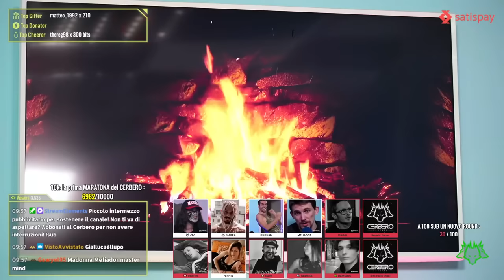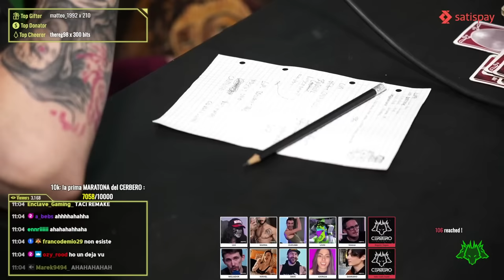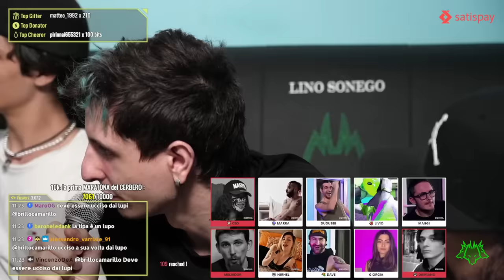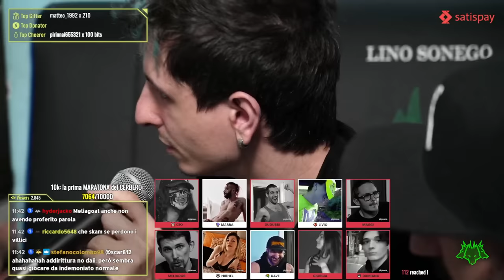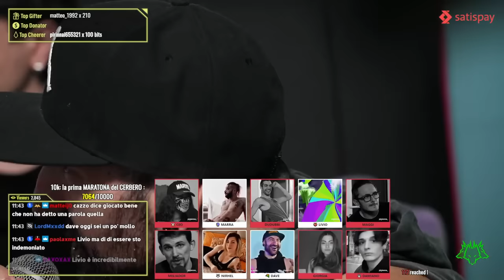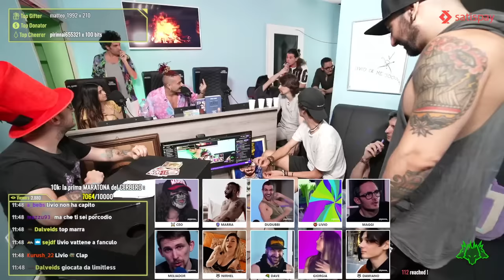È L’ORA DELLA VERITÀ. Lupastri. 🐺 | Cerbero Podcast #1382